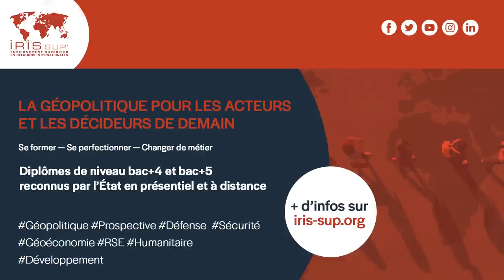J'ai lu... "Leadership and the Rise of Great Powers", ouvrage de Yan Xuetong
Dans cette vidéo, Pascal Boniface aborde l'ouvrage de Yan Xuetong "Leadership and the rise of great powers", l'un des intellectuels chinois les plus influents en matière de géopolitique. Il s'intéresse dans cet ouvrage au rapport entre puissances dominantes et émergentes, avec évidemment, en ligne de mire la rivalité sino-américaine, et, en trame de fond, la question du leadership.